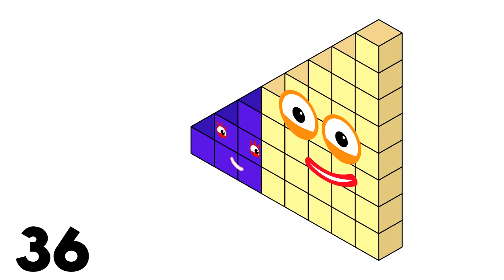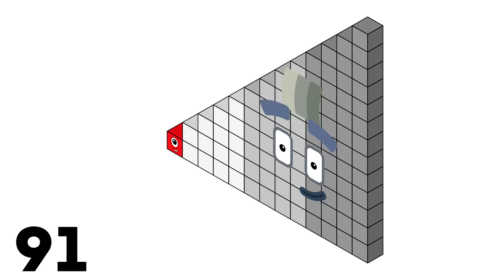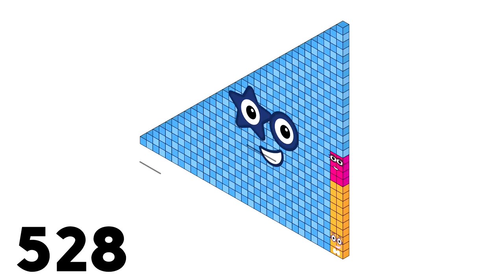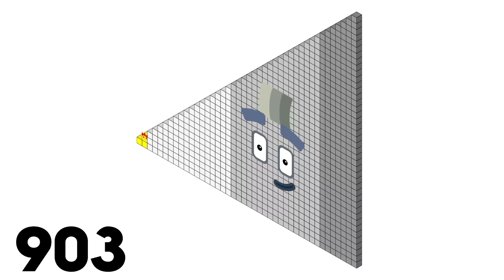The Amazing Step Squad - Numberblocks 1 to 1035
This video includes only Numberblocks up to 1035 who can form perfect steps. Two bumps into One and becomes Step Squad (Three) 1+2=3. Three bumps into Three Steps and becomes Six Step Squad 3+3=6. This action repeats until we got Big Numberblock 1035 The Amazing Step Squad.